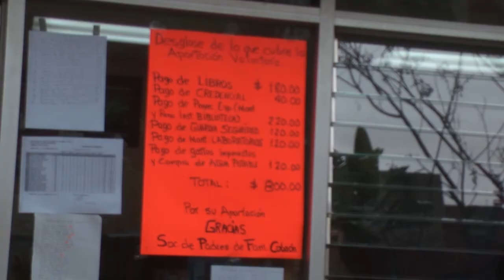CODICE NOTICIAS bloque 1 programa 2